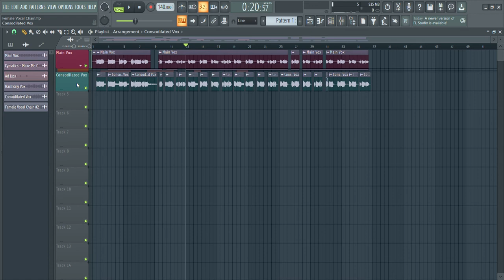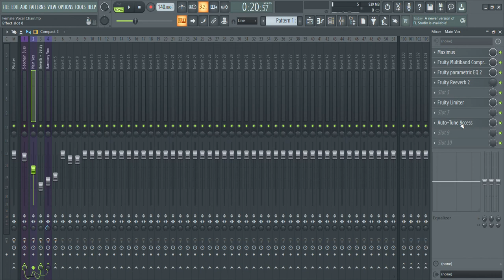How To Easily Mix Vocals Like Pro in FL Studio | FREE FLP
OR
✈️ VIP Code: prazkhanal-clefable

Prod. by @PrazKhanal